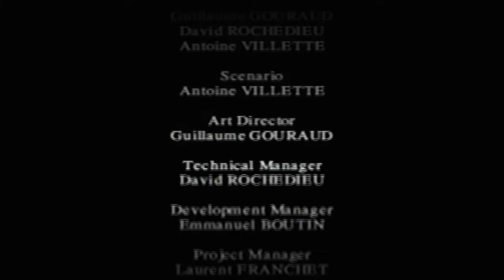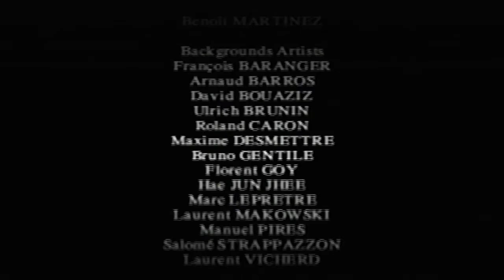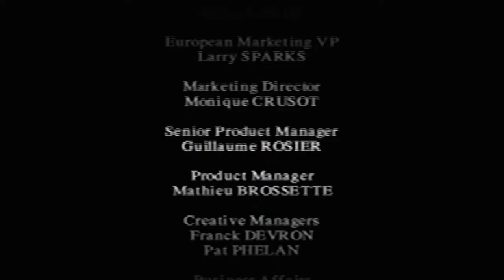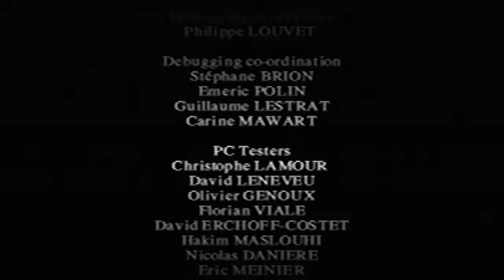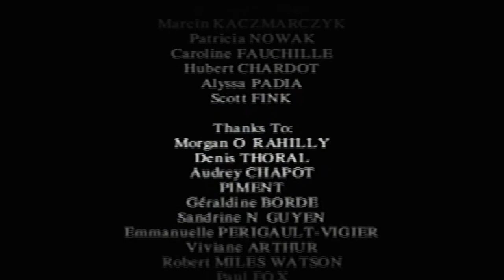Alone In The Dark: The New Nightmare | SALVO PELO "PAPAI" #8 [FIM]